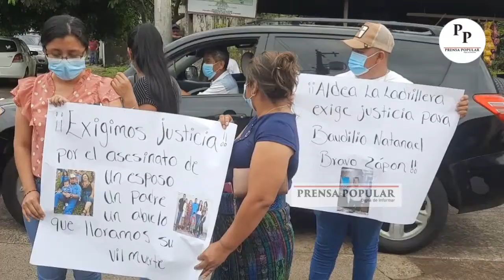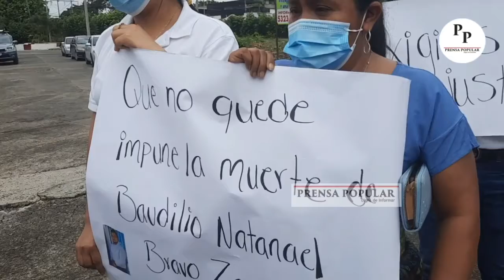Exigen justicia por muerte de ex agente de PNC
Familiares de Baudilio Natareno Bravo Zapón, ex agente de la Policía Nacional Civil (PNC), realizaron un plantón en las instalaciones del complejo judicial de Mazatenango, Suchitepéquez, para exigir justicia por su muerte y castigo a los responsables.

Este día se celebró la audiencia de primera declaración en el Juzgado de Instancia Penal, en contra de dos hombres, señalados de cometer este crimen.